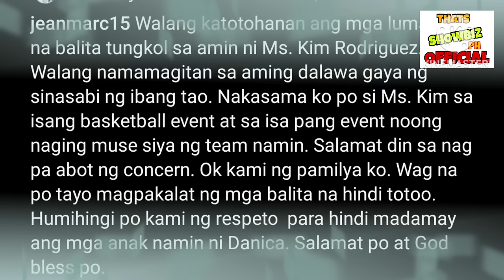DANICA SOTTO GALIT NA GALIT! MARC PINGRIS NAGSALITA NA TUNGKOL BABAENG NAKASAMA NYA SA AUSTRALIA